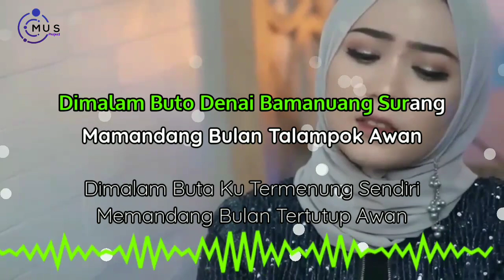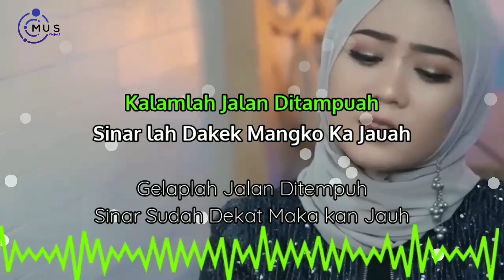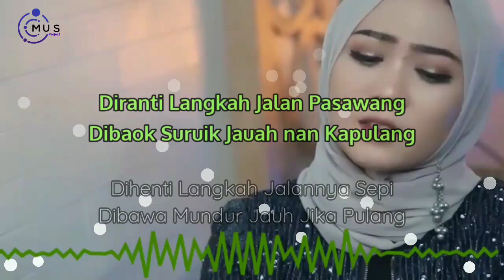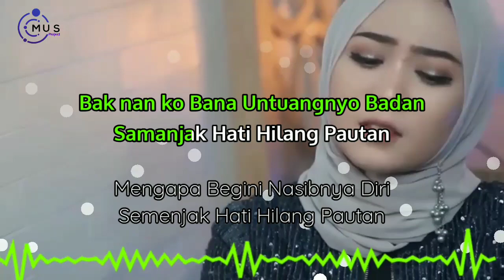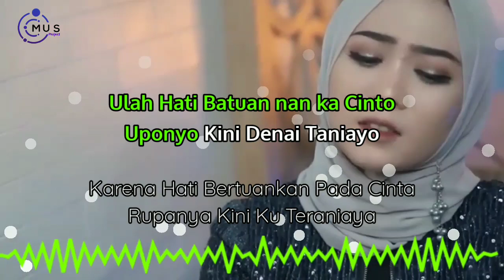Fauzana_Ulah Batuan Ka Cinto_Roza'c Tanjung_Decky Ryan_Lyrik Terjemahan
Fauzana_Ulah Batuan Ka Cinto_Versi lyrik terjemahan

Info Lagu
Judul : Ulah Batuan ka Cinto
Artis : Fauzana
Arranger : Decky Ryan
Produksi : Ramelia Musik
Terjemahan : MUS Project